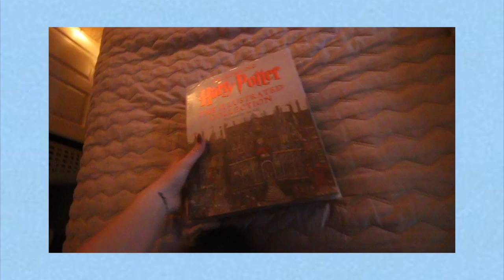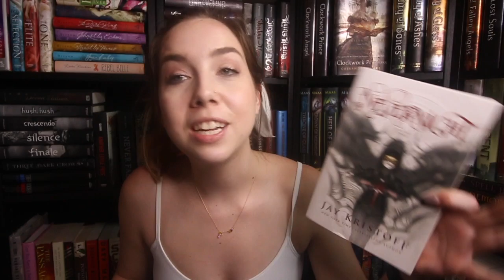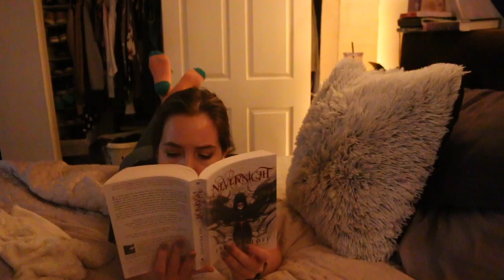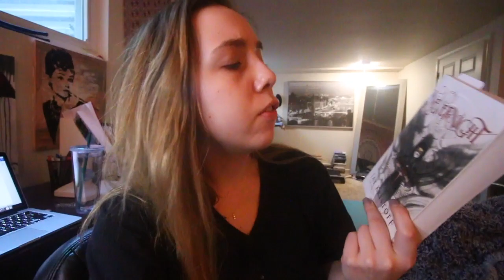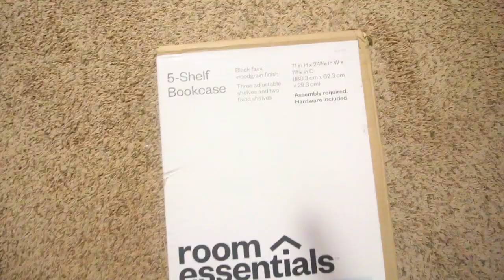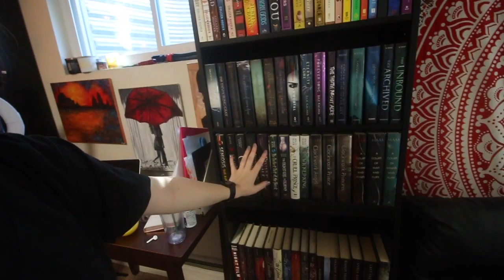Getting a New Bookshelf + Reading 3 Books | Weekend Reading Vlog Part 1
Welcome to a new weekend reading vlog! I got and built a new bookshelf, started reorganizing my bookshelves, and get lots of reading and writing done! Hope you enjoy!

▸ Book of the Month Box (get your first box for $10!)
▸ Books Mentioned:
▸ In This Video:
↝ Reusable Starbucks Cup
↝ Phone Case

↝ Massive thank you to some of my patrons: Rachel, Elien, Lindsey, Sarah, Emily, Taylor, Joanna, Carly, Tad, Emma, Amelia, Celia, Alexandra, Shilea, Margot, Abby, and Chloe!